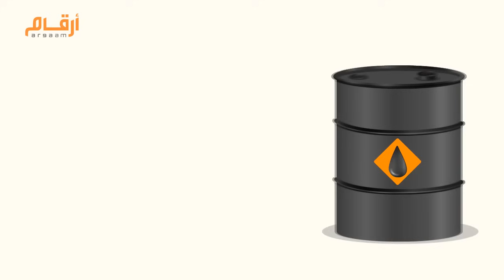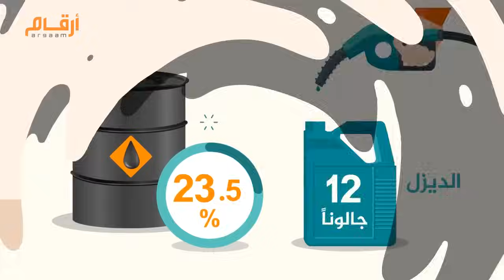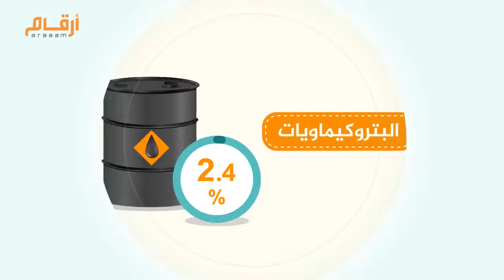هل تعلم ماذا ينتج من برميل نفط واحد؟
تختلف نسبة المواد التي يمكن إنتاجها من النفط الخام تبعا لجودة ودرجة كثافته والتي تتدرج ما بين خفيف ومتوسط وثقيل
وتبلغ سعة برميل النفط الخام نحو اثنين وأربعين جالونا، ما يعادل مائة وتسعة وخمسين لترا وبشكل تقريبي إليك أبرز ما يمكن إنتاجه من برميل نفط واحد
ينتج البنزين بمعدلِ تسعة عشر جالونا ويشكل نسبة ثلاثة وأربعين فاصل أربعة من العشرة في المائة من إجمالي البرميل ويكفي لقيادة سيارة متوسطة الحجم مسافة تزيد على أربعمائة وخمسين  كيلومترا
وينتج وقود الديزل بمعدلِ اثني عشر جالونا ويشكل نسبة ثلاثة وعشرين فاصل خمسة من العشرة في المائة من إجمالي البرميل ويستخدم في التدفئة ويكفي لقيادة شاحنة ثقيلة مسافة خمسة وستين كيلومتراً
كذلك ينتج البرميل وقود الكيروسين المستخدم في الطائرات النفاثة بمعدل أربعة جالونات أي بنسبة تسعةٍ فاصل اثنينِ من العشرة في المائة من حجمِ البرميل وينتج البرميل قرابة لترٍ واحد من زيت المحركات أما زيت الوقود الثقيل فيشكل نسبة ثلاثة فاصل ثمانية من العشرة في المائة من إجماليّ حجم برميل النفط ويستخدم في محطات تحلية مياه البحرِ  وتوليد الكهرباء
وتشكل مادة الأسفلت وزيت القارِ نسبة ثلاثة فاصل واحد من العشرة في المائة من إجمالي حجمِ برميل النفط وتستخدم في رصف الطرق وكمادة عازلة في البناء
أما نسبة فحم الكوك التي يمكن إنتاجها من برميل النفط فهي نحو أربعة فاصل تسعة من العشرة في المائة من إجمالي حجم البرميل
كما ينتج من البرميل الواحد كمية من غازِ البروبان تكفي لملء اثنتي عشرة أسطوانة غاز منزلي
وتشكل البتروكيماويات نسبة اثنين فاصل أربعة من العشرة في المائة من إجمالي حجم البرميل وتشمل عديداً من المنتجات التي نستخدمها في حياتنا مثل المطهرات والشامبو والنظارات والأقراص المدمجة وإطارات السيارات والعدسات اللاصقة والقلوب الاصطناعية وغيرِها من المنتجات